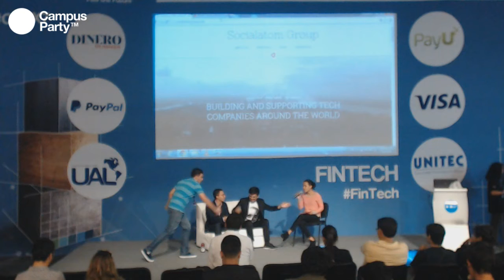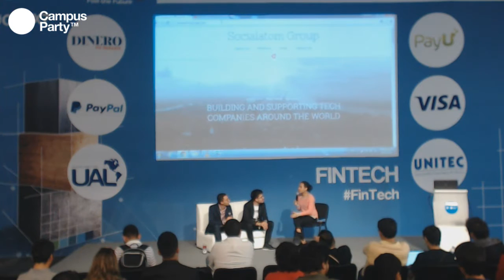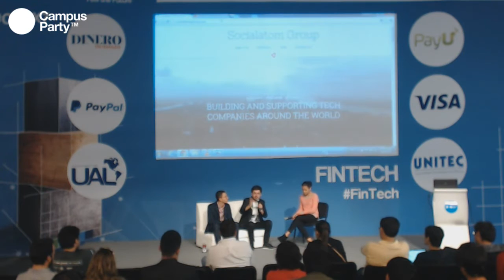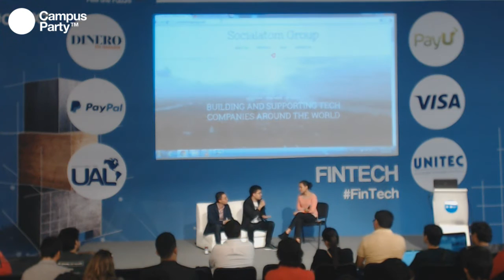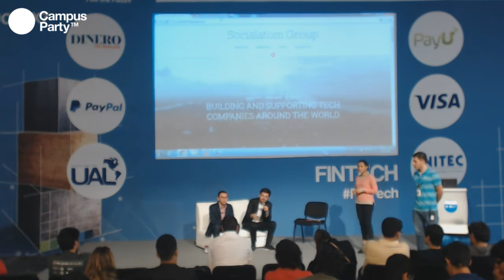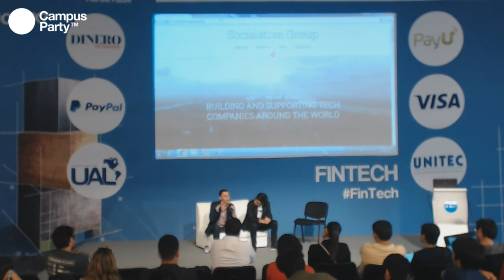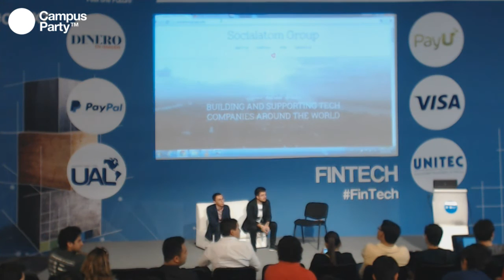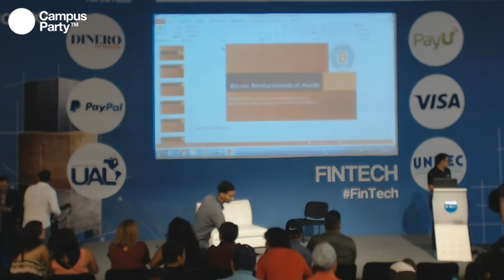CPMX7 Fintech Edgar Duque, Andres Barreto ʺNuevas tendencias, do's and dont's para emprender en